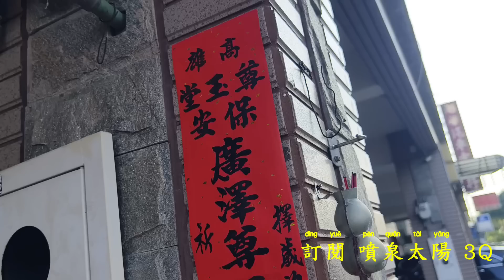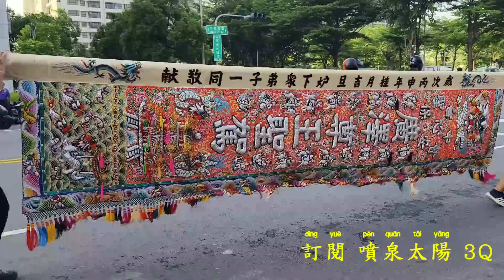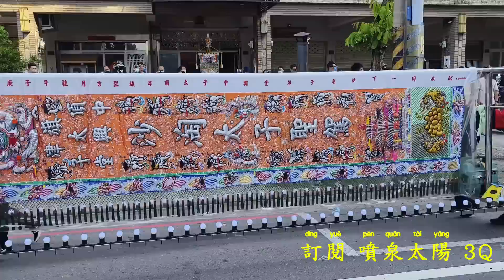廟會帥哥大集合•台中聖王拼冠軍•南北陣頭落落長•熱鬧非凡超級嗨！（高雄.尊玉堂.廣澤尊王遶境.過境.仁武廣元府）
這場廟會超級帥•台中聖王拼冠軍•南北陣頭落落長•熱鬧非凡超級嗨！（高雄.尊玉堂.廣澤尊王遶境.過境.仁武廣元府）